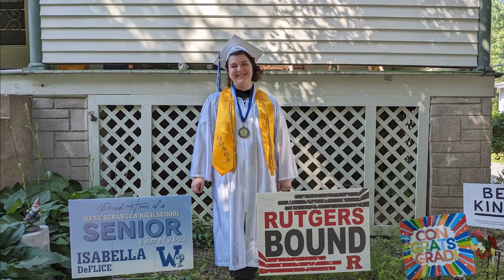Scranton Stories Oral History: Mary Pat Ward & Izzy Deflice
Scranton Stories oral history initiative is part of the broader Scranton’s Story, Our Nation’s Story project, a community-wide effort that has explored themes of history, belonging, identity and democracy through a multi-year series of humanities-based programs. This interview excerpt is part of a collection of 25 interview videos giving voice to a broad array of Scranton experiences that connect our city to the nation’s ongoing story.

Interview Excerpt Summary:
After losing both of her parents early, Mary-Pat Ward moved to Northeastern PA with her infant daughter, Izzy DeFlice. When Izzy became ill and spent three weeks at Janet Weiss Children’s Hospital, Mary-Pat was fired for missing work. The pair found themselves homeless. An ad posted by the Catherine McAuley Center offered them a second chance by providing shelter and a structure to begin building a “life worth living.” Today, Mary-Pat is the Center’s development director while Izzy attends Rutgers University in N.J. The mother-daughter team recalls a life in the public eye as they worked to give back to the community through Izzy’s youth philanthropy campaigns. Mary-Pat feels compelled that people know their rise was only possible through a community effort - specifically crediting her husband, Doug, as always being there even while the community was highlighting their story as “Single Mom Does Well.” Both hope that Scranton and the nation continue to offer compassion and safe places for people struggling through the devastating effects of poverty, racism, classism, homophobia, and systemic discrimination.

Partners & Funders:
The Scranton Stories oral history initiative is a project of The University of Scranton and community partners: Black Scranton Project, Lackawanna County Arts & Culture Department, Lackawanna Historical Society, Lackawanna County Immigrant Inclusion Committee, Neighborworks Northeastern Pennsylvania, and the Scranton Public Library. This project is funded in part by the National Endowment for the Humanities: Democracy demands wisdom. Additional support is provided by the Scranton Area Community Foundation and the Lackawanna Heritage Valley.

Production and Creative Team:
Cover Portrait Photos:  Byron Maldonado
Original Theme Song: ""Life Stories” written by Clarence Spady, Andy ""Babe"" Pace,
William ""Wes"" Weller
Videography: Posture Interactive

Interview conducted by and edited by: Julie Schumacher Cohen (Project Director) and Kimberly Crafton (Oral Histories Project Coordinator).

Any views, findings, conclusions, or recommendations expressed in this interview and video do not necessarily represent those of the National Endowment for the Humanities, The University of Scranton or its project partners. The statements and viewpoints expressed in these oral history interviews are solely those of the interviewees.

Longer interview versions will be archived by the Weinberg Memorial Library and Scranton Public Library. Further background on the project and a repository of additional projects that collect and share Scranton stories can be found

[Captions automatically generated, occasional errors may appear]